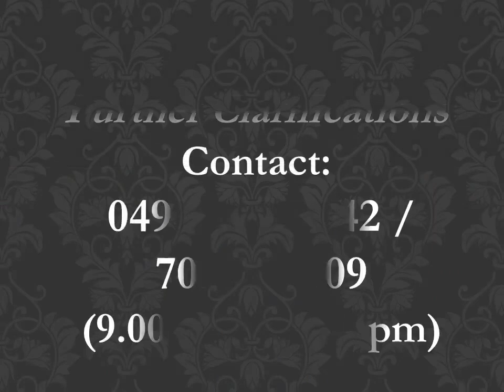Admission 2023 - 24